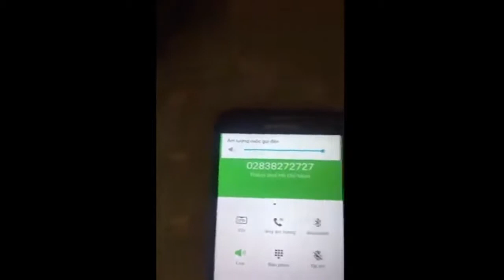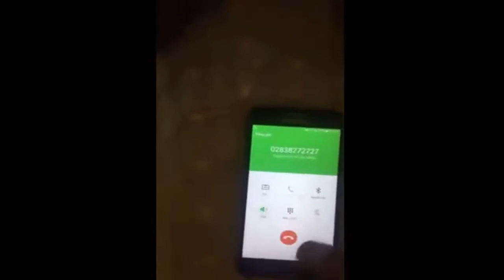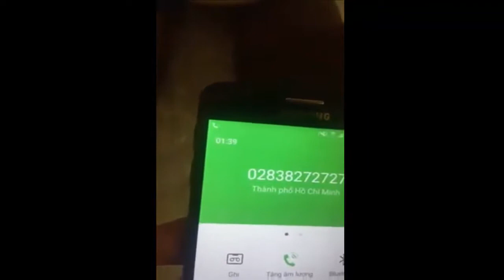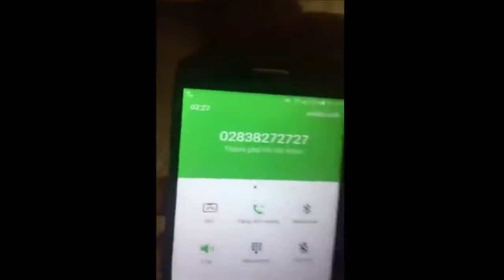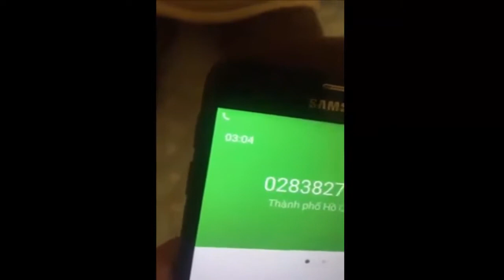[CùngXemPhim] Thanh niên cứng hỏi chuyện Vinasun việc phản đối Grab và Uber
Các hãng taxi ở Hà Nội, TP. HCM  đã lần lượt dán các bảng hiệu phản đối Quyết định 24 của Bộ GTVT về thí điểm Uber, Grab.
 sáng sớm 8-10, trên các tuyến đường ở TP.HCM, người ta thấy nhiều xe taxi Vinasun dán biểu ngữ ở đuôi xe với dòng chữ “Yêu cầu Uber và Grab phải tuân thủ pháp luật Việt Nam”.
Trước đó ở Hà Nội cũng xuất hiện hình ảnh những chiếc taxi chạy khắp nơi mang khẩu hiệu tố cáo taxi thí điểm hợp đồng điện tử có doanh thu 18.000 tỉ đồng nhưng chỉ đóng 15,8 tỉ đồng tiền thuế.

Hai hiệp hội taxi TP.HCM và Hà Nội cho rằng số lượng xe chạy Uber - Grab đã tăng lên quá nhanh, phá vỡ quy hoạch, gây ùn tắc giao thông.

Tiến sĩ Lê Minh Hùng - giảng viên Đại học Luật TP.HCM - cho biết việc các hãng taxi dán biểu ngữ dù là chủ trương của hãng hay do tài xế tự phát tổ chức thì cũng không đúng vì làm như thế là xúc phạm uy tín của hai hãng kia.

Ông Hùng phân tích: “Về nội hàm của biểu ngữ dán trên taxi Vinasun có thể hiểu là Uber và Grab không tuân thủ pháp luật Việt Nam.

Xét về tư cách, địa vị pháp lý thì taxi Vinasun với các hãng Uber và Grab đều là các pháp nhân, có quyền bình đẳng với nhau.

Pháp luật đã quy định cho cá nhân, tổ chức các quyền tố cáo, khiếu nại, tố giác tội phạm... cùng với cách thức, trình tự, cơ quan có thẩm quyền giải quyết phù hợp tương ứng.

Hoặc nếu cho rằng hoạt động của Uber và Grab làm thiệt hại quyền lợi, ảnh hưởng quyền kinh doanh của mình thì taxi truyền thống có thể chọn con đường kiện ra tòa án hoặc trọng tài...”.

Trong khi đó, luật sư Vũ Quang Đức - Đoàn luật sư TP.HCM - cho rằng các biểu ngữ của taxi ở Hà Nội phản đối quyết định 24 của Bộ Giao thông vận tải là một dạng kiến nghị tập thể của người dân.

Ông Vũ Quang Đức nói: “Theo quy định, đối với chính sách, quyết định của cơ quan nhà nước ảnh hưởng đến nhiều người thì người dân có quyền kiến nghị sửa đổi, khiếu nại bằng văn bản, thông qua cơ quan báo chí, Mặt trận Tổ quốc, HĐND, các hiệp hội, hội...

Như vậy, các phản đối quyết định của Bộ Giao thông vận tải như trên là không bình thường, tuy nhiên cũng không vi phạm pháp luật (nội dung biểu ngữ cũng bình thường, không quá khích, kích động, vi phạm trật tự trị an...)”.

Các bạn hãy đăng ký, ủng hộ kênh CÙNG XEM PHIM để có thể nhận được thông tin mới về du lịch, ẩm thực, nghệ thuật, cuộc sống đáng nhớ nhé!